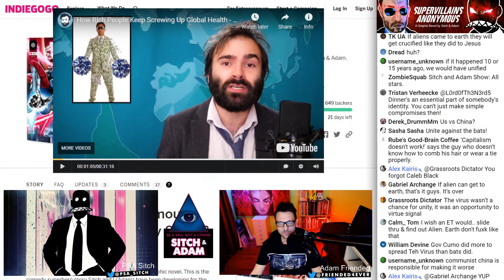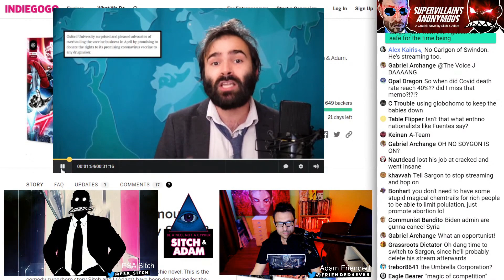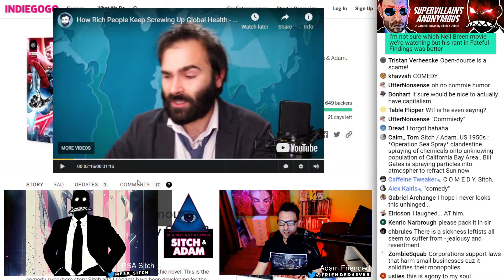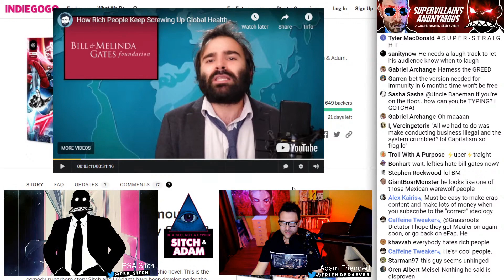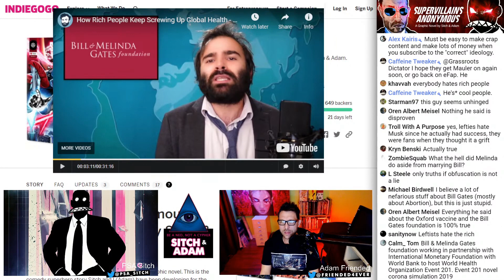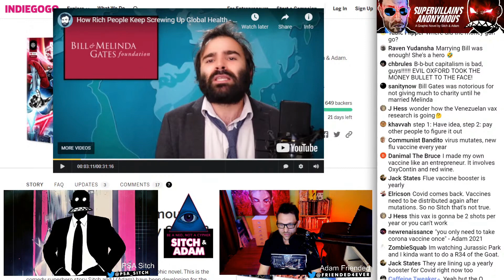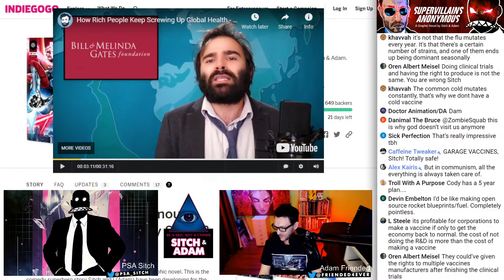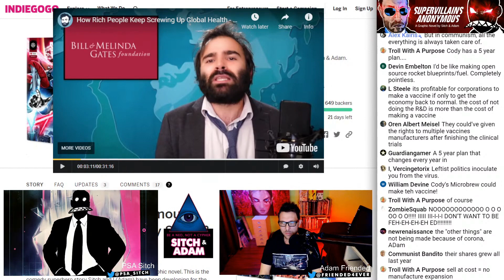Cody thinks VACCINE producers are EVIL! - Show #126